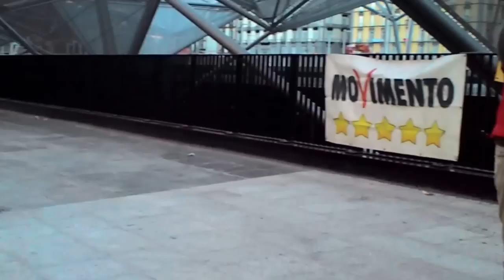Gazebo M5S Napoli Infopoint parte 6-Piazza Garibaldi -11-05-2015